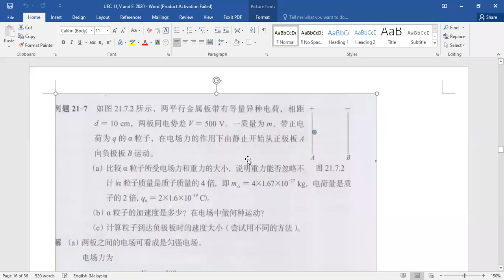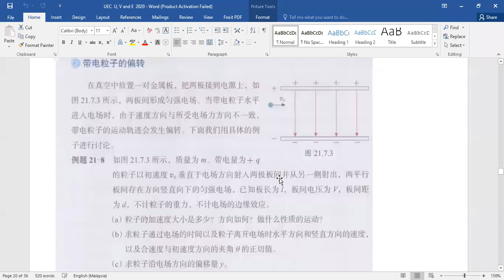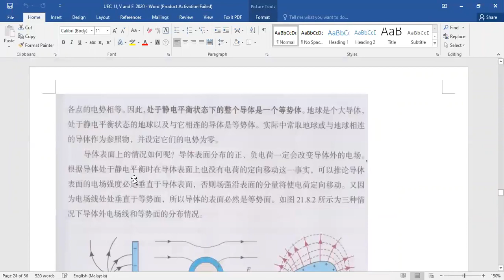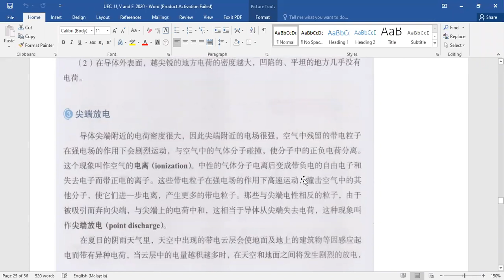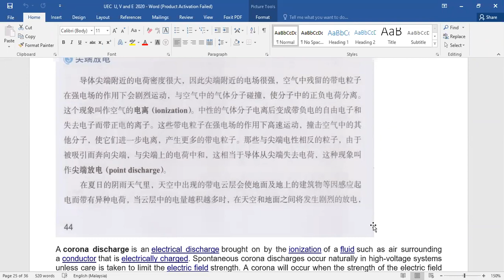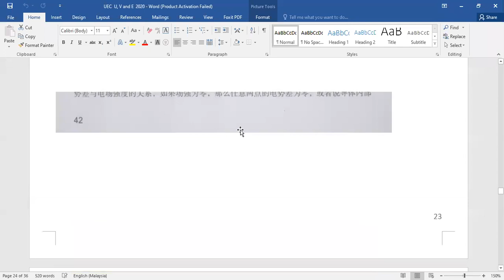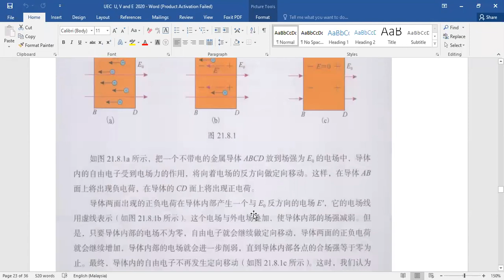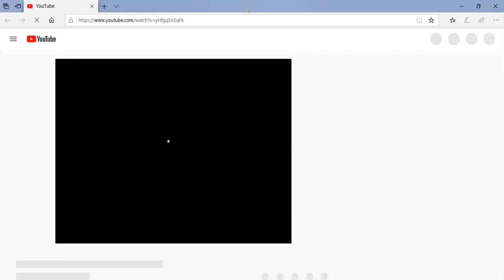Chapter 7 E and V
UEC EXTRA Electricity